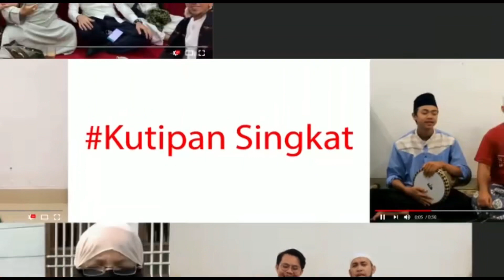HABIB PUNYA GUDANG PESAWAT ? SPAREPART PESAWAT